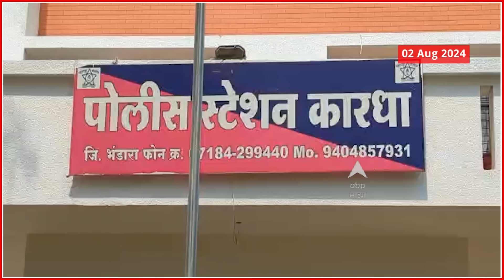Bhandara Molestation Case : आरोप सिद्ध करण्यात अपयश, अत्याचार प्रकरणातील आरोपी सुटले!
Video Credit: | Sanket Varak /Producer |  Pranav Orke /Editor